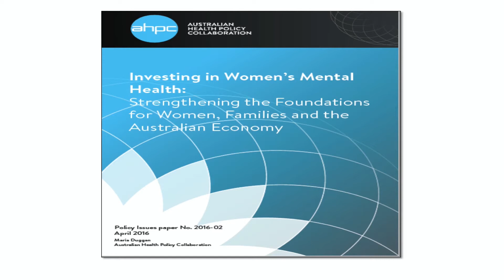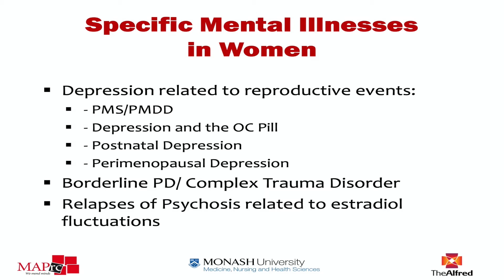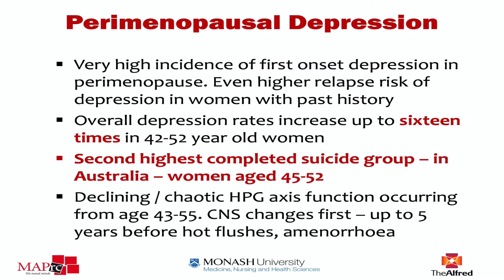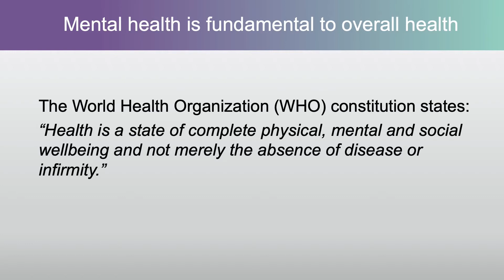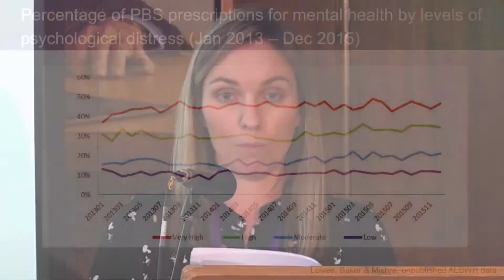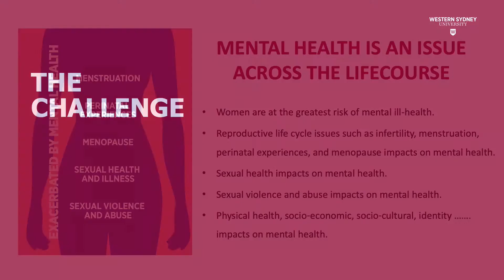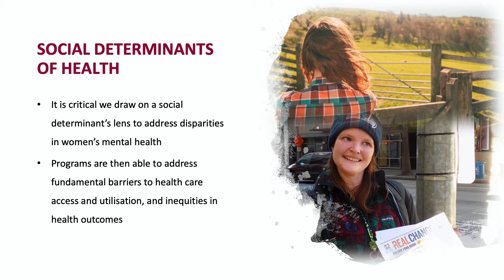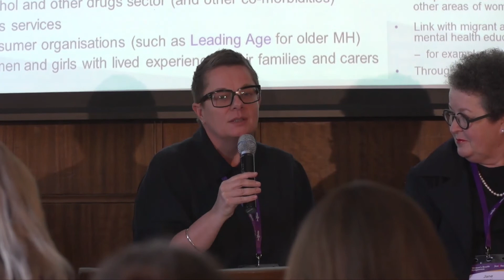Mental health - Women's Health Symposium 2019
Mental health (Scarth Room)

Moderator: Prof Rosemary Calder, Victoria University

Keynote speaker: Prof Jayashri Kulkarni AM, Monash University

Presenters: Dr Ingrid Rowlands, University of Queensland
Prof Janette Perz, THRI, Western Sydney University

Panellists: Prof Jayashri Kulkarni AM, Monash University
Prof Jane Fisher AO, Monash University
Dr Ingrid Rowlands, University of Queensland
Nicky Bath, National LGBTI Health Alliance

Summary and reflections: Nicky Bath, National LGBTI Health Alliance

The Women’s Health Symposium, held by Jean Hailes for Women’s Health at the ANU on 22-23 October, successfully brought together a vast array of voices in the health sector. Researchers, clinicians, consumers, consumer advocates, policy makers and the wider community contributed practical ideas on how to implement the National Women’s Health Strategy 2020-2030, which was launched by the Department of Health in April.